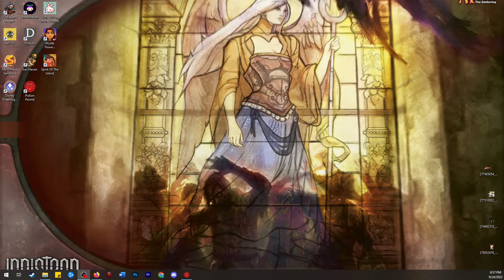Fixing the Ice Spikes & Badge 3 | POTION PERMIT | Live Ep 4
Thank you Patron Space Kittens & YouTube Members!
🖤 Derwyen, DuGiOh, Amanda Long, Ashley May June, RaKk-666 ❤️